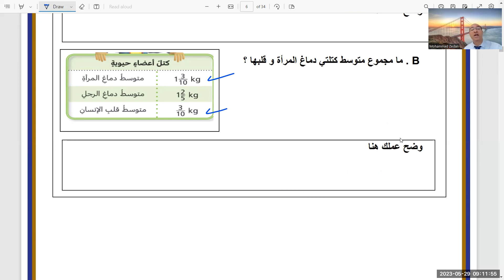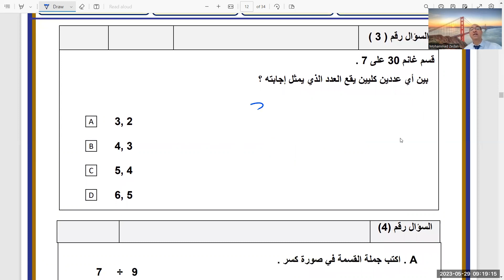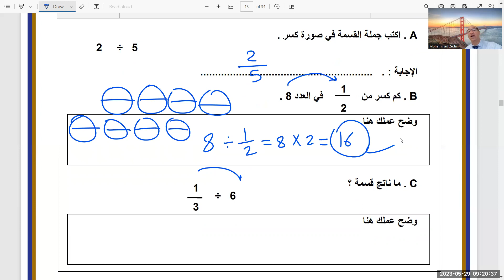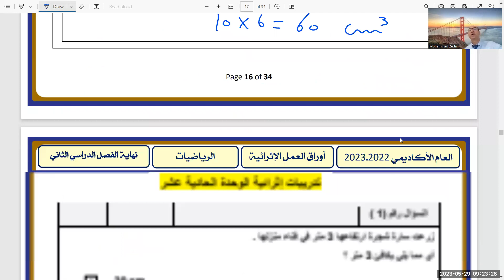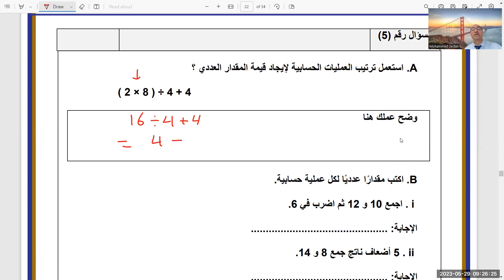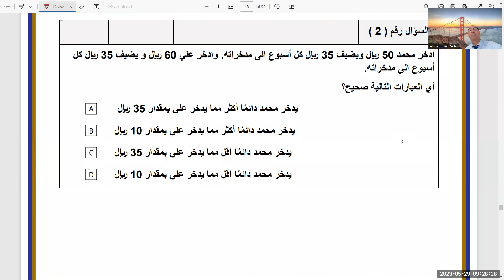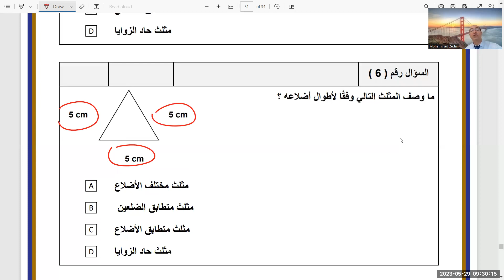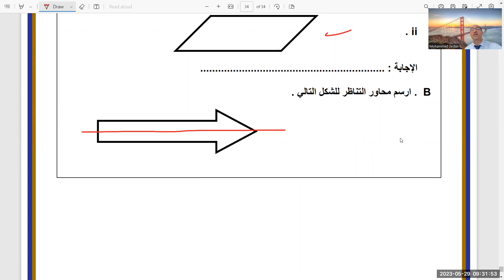مراجعة نهائية 1 نهاية الفصل الدراسي الثاني , رياضيات صف خامس